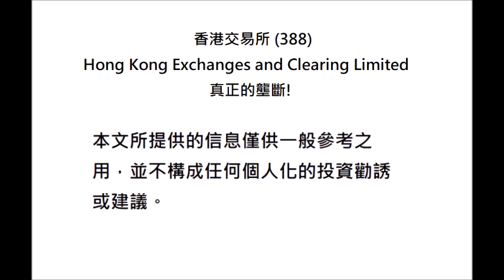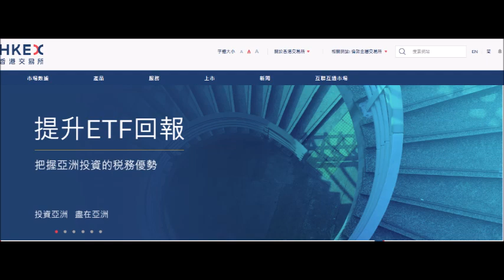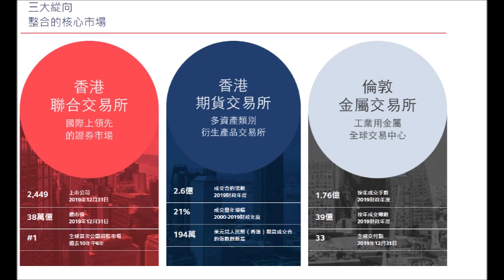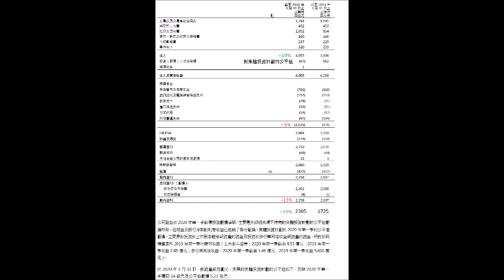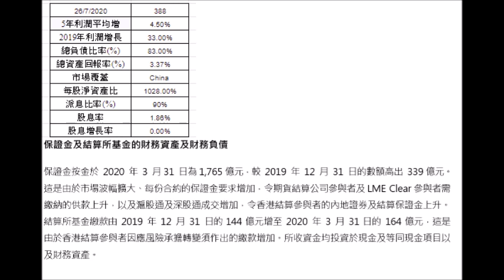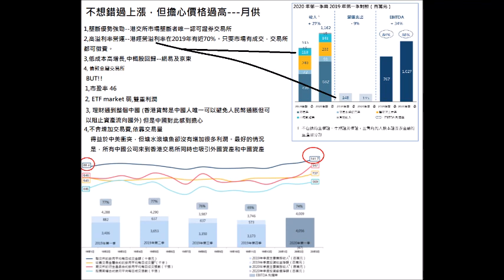香港交易所 (388) Hong Kong Exchanges and Clearing Limited